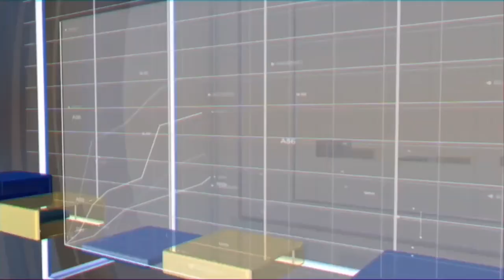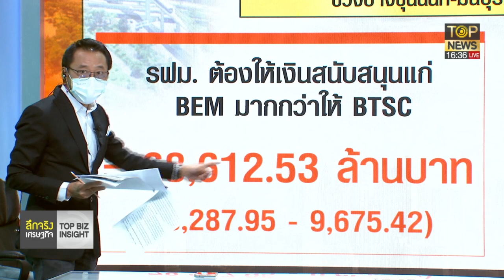ดร.สามารถ แจงรฟม.ต้นเหตุสายสีส้มช้ากว่า 2 ปีเสียหายกว่าแสนล้าน | ลึกจริงเศรษฐกิจ | ช่วง 2 | TOP NEWS